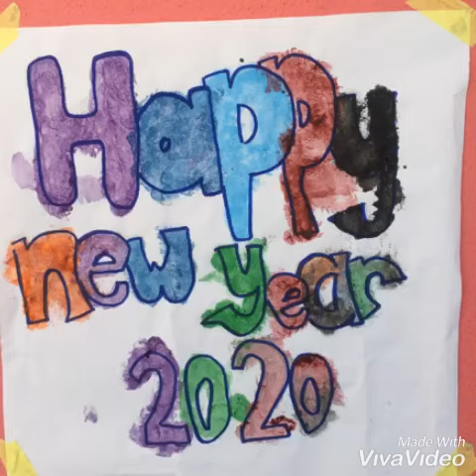Happy news years toddler (mengecop kapas)